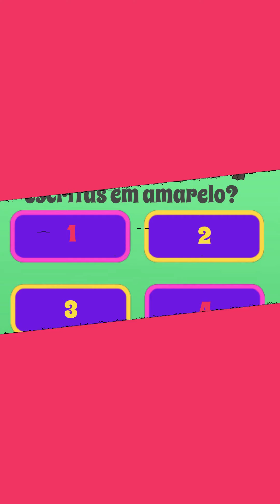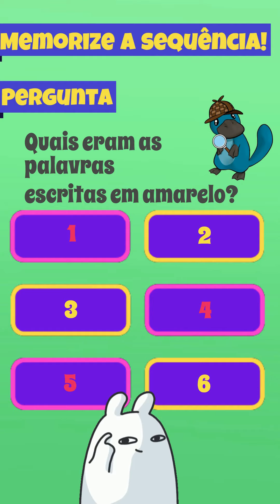🧠 Memorize a sequência: Level 86